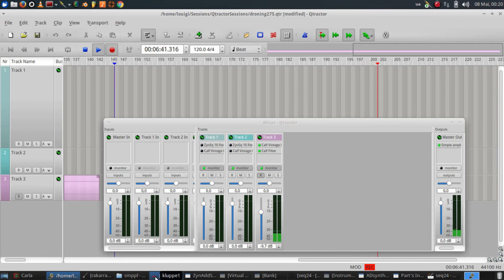The making of Subaquatic Realm arp